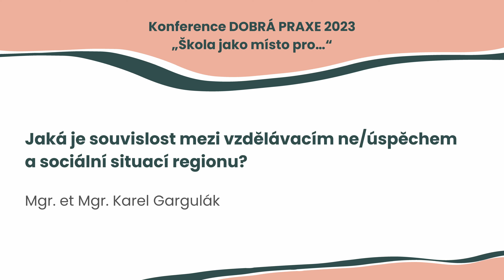Jaká je souvislost mezi vzdělávacím ne/úspěchem a sociální situací regionu?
Mgr. et Mgr. Karel Gargulák vás seznámí s tím, jak spolu souvisí sociální podmínky a vzdělávací (ne)úspěch? Společně projdeme vybrané datové zdroje o charakteristikách vzdělávací soustavy Plzeňského kraje na jednotlivých úrovních a stupních vzdělávání. Vymezíme si kritická místa a budeme hledat příklady dobré praxe k řešení problémů.